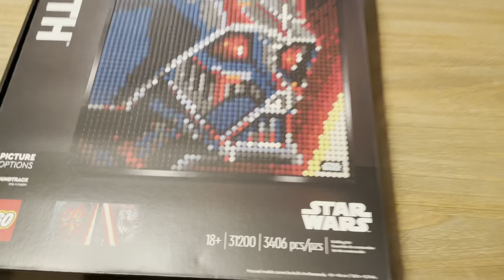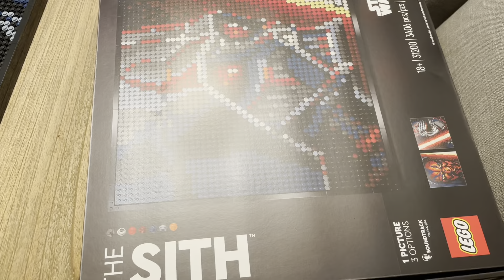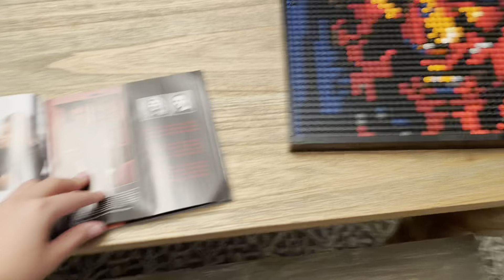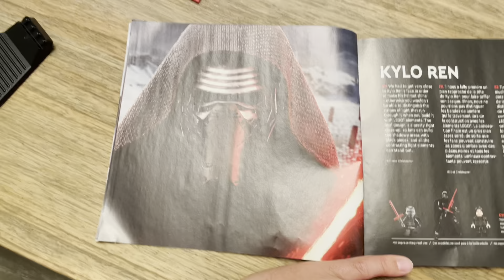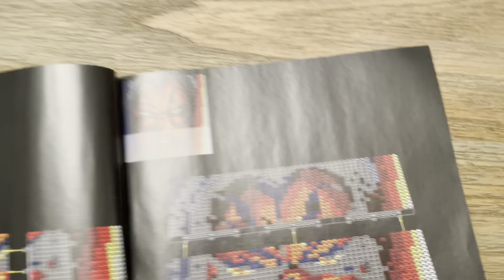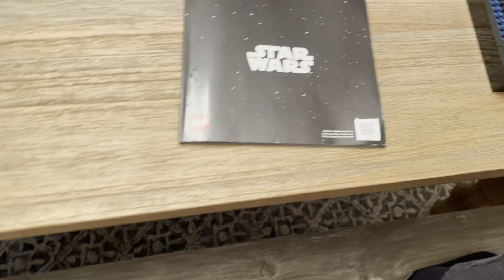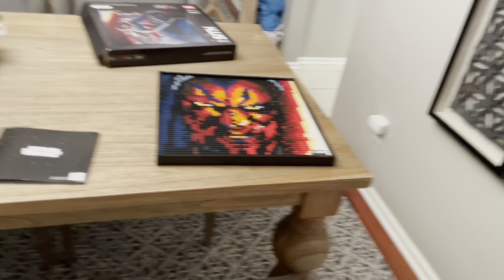LEGO Star Wars Sith art